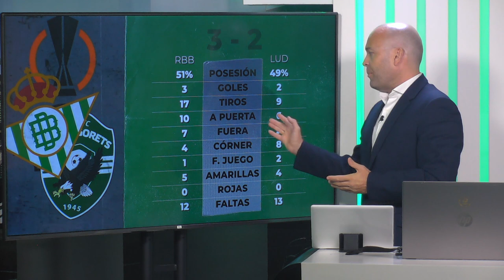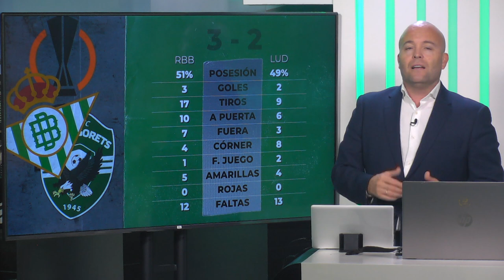📺Análisis de la segunda parte. Pizarra táctica